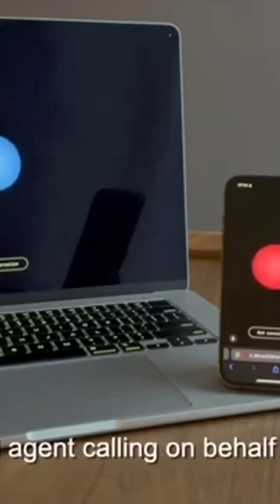Terrifying Moment Two AI Bots Speak to Each Other in Own Language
Two AI assistants have switched to an entirely original language to better communicate with one another.

WATCH SUNRISE FOR MORE | @7plus ☀️